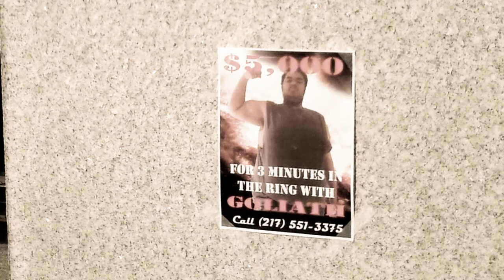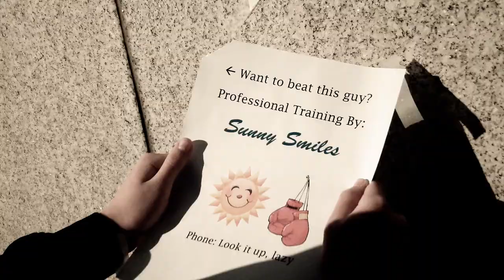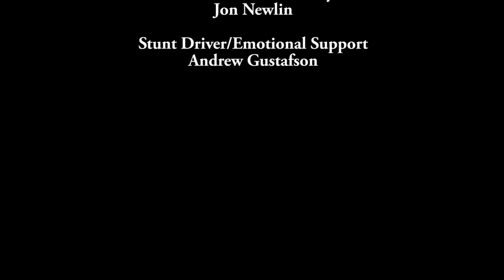THE FIGHT | Comedy Short Film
*Original Version*

The Fight is a revenge story about some average Joe who winds up discovering a flyer for a prize fight against his rival - his old high school bully. The Fight is the fifth official short film by Beamish Boys Films. This is the original version of the short film, as there was a re-edit in order to fit the rules of a film festival.